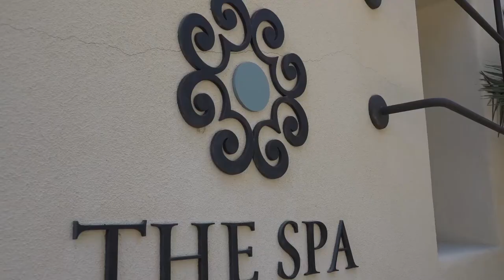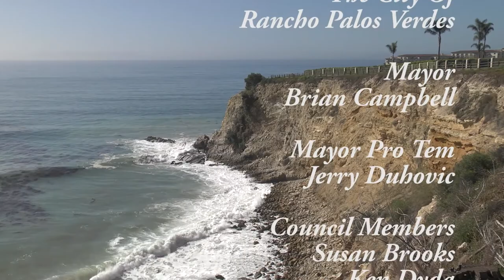Panther Baseball 2017